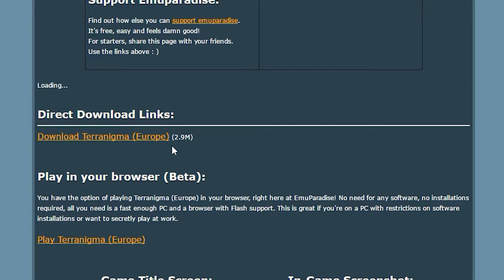Top 8 Super Nintendo Games - TGC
Today we look back on the Top 8 Super Nintendo Games!